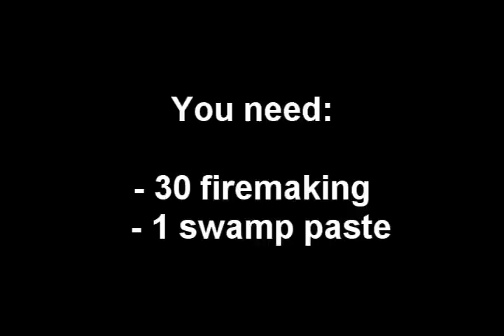3rd Skilll's Skillers Quest Guide: Sea Slug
Sea slug is an easy quest with a nice reward for skillers if your skiller is new.
- Make it rain
- Wake up